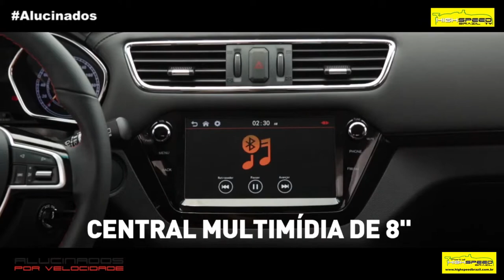CARLOS FREITAS E GIOVANI ALMEIDA | PROGRAMA ALUCINADOS POR VELOCIDADE | TBT HIGH SPEED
CARLOS FREITAS E GIOVANI ALMEIDA | PROGRAMA ALUCINADOS POR VELOCIDADE | TBT HIGH SPEED  | Temporada 2 | Episódio 31

Hoje na 2ª Temporado do TBT High Speed, nessa Alucinados Por Velocidade, Matheus Furlan bateu um papo com os pilotos Carlos Freitas da Formula 1600 amigo que nos deixou essa semana e Giovani Almeida que estará em pista esse final de semana na Open Paulista.

Acompanhem e nos diga oq esta achando da mudança.

Apresentação: Matheus Furlan
Produção: Renata Espost
Imagens: Diego Magnussen, Marcos Fernando Costa Dias, Guilherme Sato, Pedro Rodrigo e Matheus Furlan.
Edição: Luiz Gustavo
Direção de Imagens: Guilherme Sato
Direção Geral: Pedro Rodrigo

O Portal High Speed Brazil e Canal High Speed TV Agradecem sua Audiência!

Curta, Comente e Compartilhe, e ajude o canal a manter conteúdo de qualidade feitos para você!

# Área de Box -

# After Race -

# Edmundo Tremea -
# Simone -
# Liih Fernandes -
# Lélio Assumpção #44
# LF ASSESSORIA -
# Oliver_Junior_2010
# Andre Souza
# Antonio da ZS
# Paulo Menger
# Luíz Augusto Saavedra
# Anderson Candiane
# Alexandre Martins